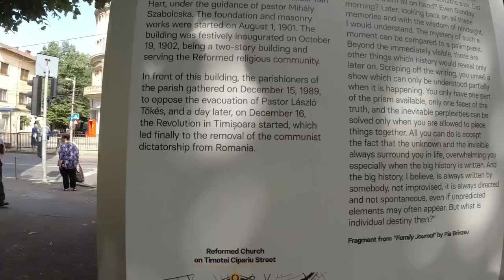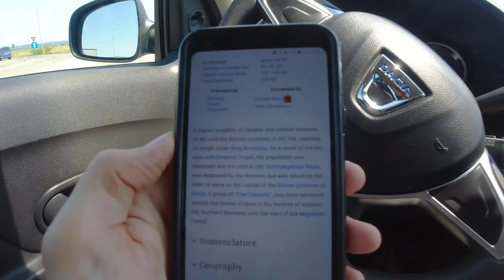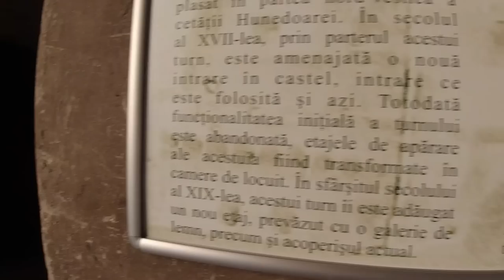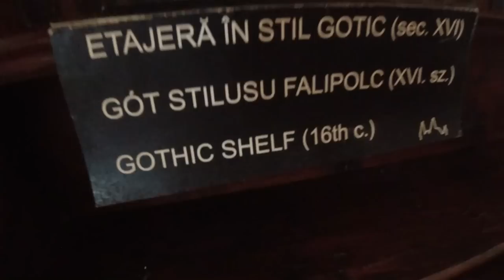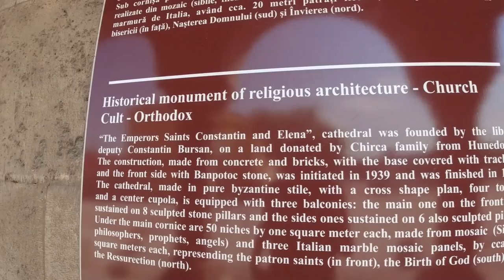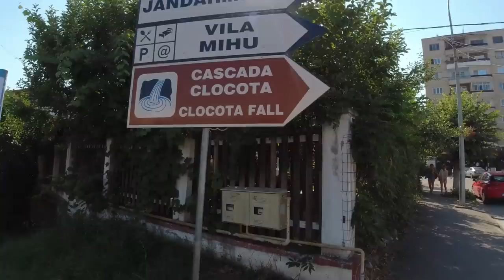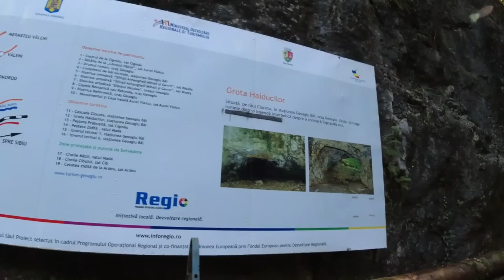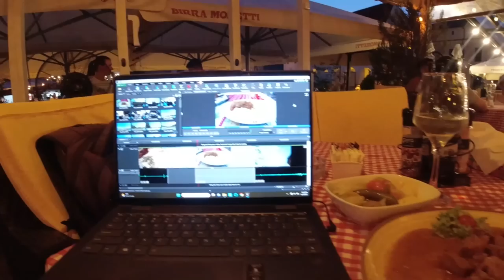ROMANIA | Castles, Roman Ruins & Historic Cities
One day of exploring the fascinating and little known country of Romania, from Timisoara to Corvin Castle, the Germisara Roman Baths and the amazing city of Sibiu in Transylvania.

Music during the video (in order):

"Day Glo" by Molife
"Fruit of Lore" by Deskant
"Guardians" by Dream Cave
"An Ancient Dome" by Trabant 33
"The 3rd Door" by Jay Varton
"A Trip Around the Moon" by Unicorn Heads